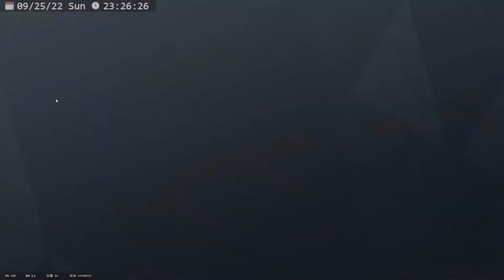【TMT精華】讓你躺著出來！又是誰TK到番茄隊長？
TMT Studio — 一群有事沒事打遊戲的怪人

希望熱愛R6或是愛看贛片的你喜歡我們的影片❤️❤️❤️